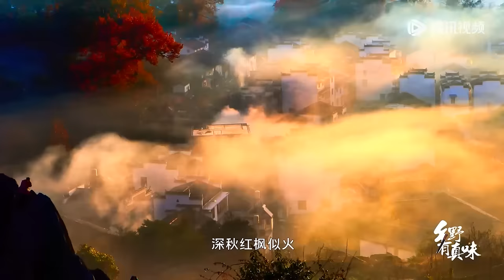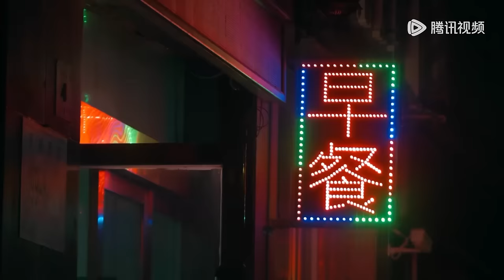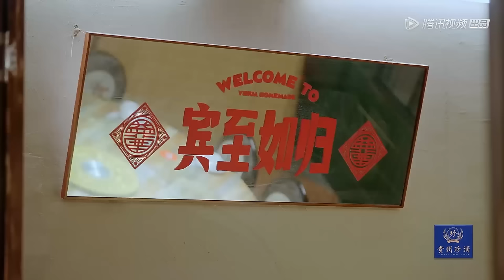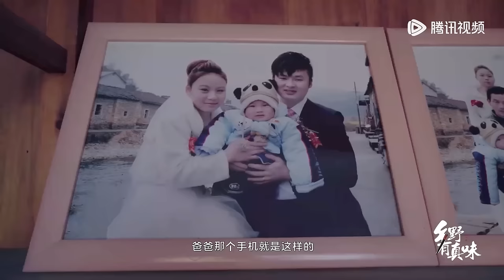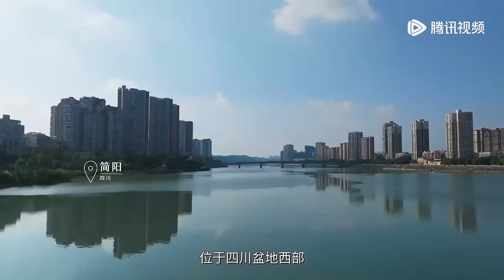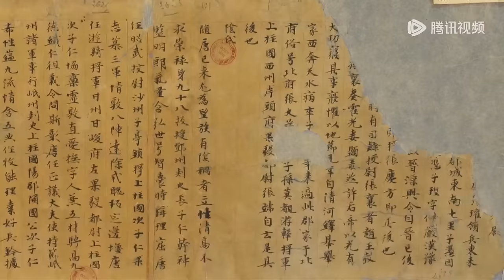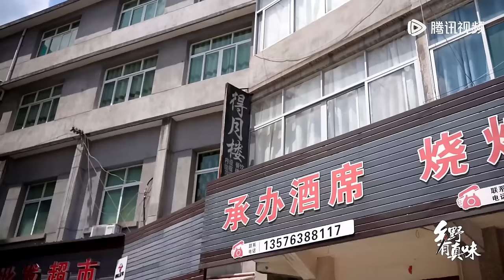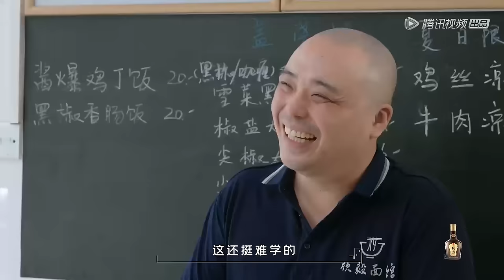探寻美食地标📮茶香鸡🍗健康烹饪新潮流，等你发现的诱人滋味！| 腾讯视频 - 纪录片